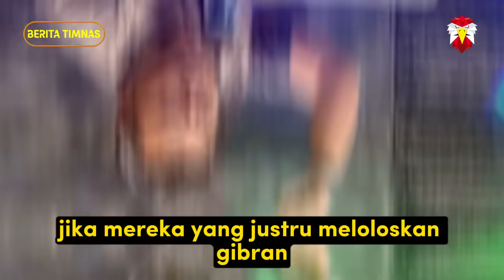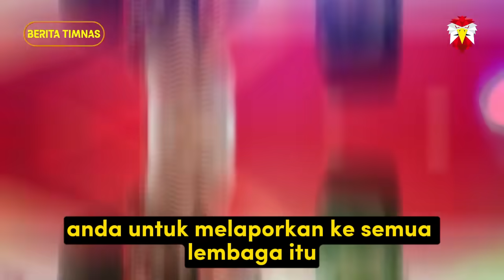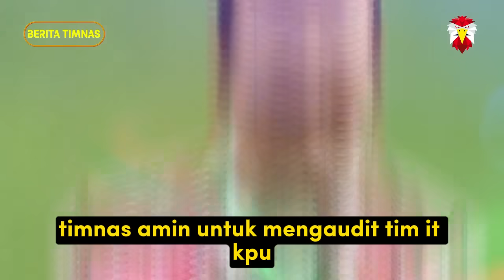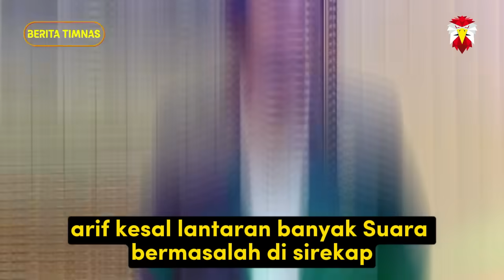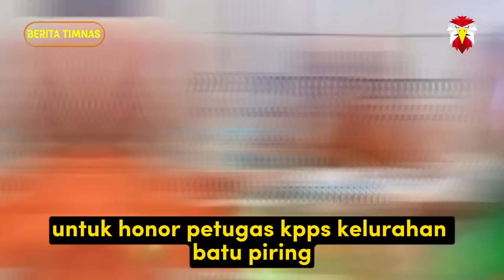🔵 SEMUANYA TERBONGKAR ‼️ KPU Buat Keputusan Cerdas Soal KECURANGAN~ Presiden Jokowi TEGAS di Pilpres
prabowo, prabowo gibran, prabowo subianto, gibran, gibran rakabuming raka, megawati, politik, pemilu, pemilu 2024, pilpres, hasil quick count, berita politik terbaru, berita pemilu 2024,